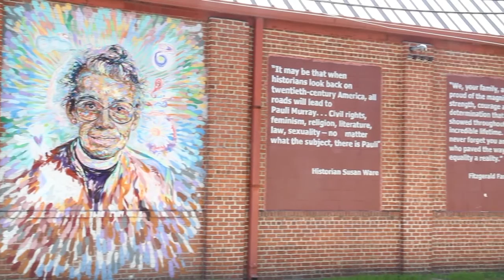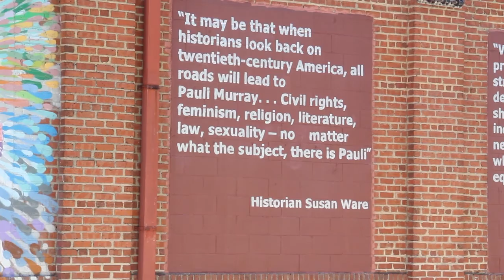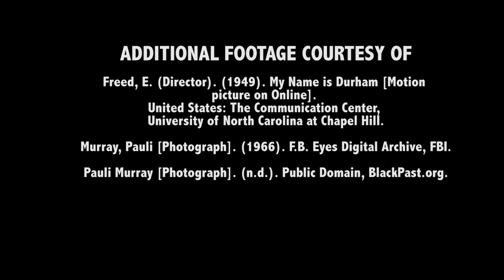The Imp, the Dude, the Crusader: the Legacy of Pauli Murray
A documentary short about three spoken word artists discussing the life and influence of Civil Rights pioneer Pauli Murray.

Interviewees: Kayla Beckett, Dr. Thomas Easley, Rev. Rhonda Hatton.

Written, directed and produced by Femi Omoni and Katherine Reed for The Pauli Murray Project